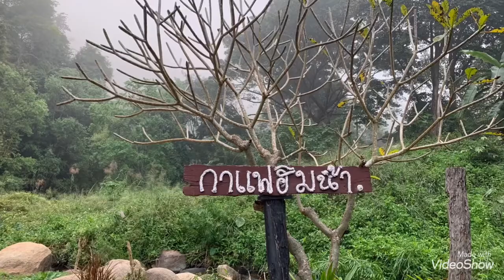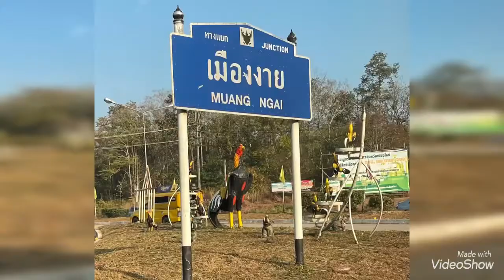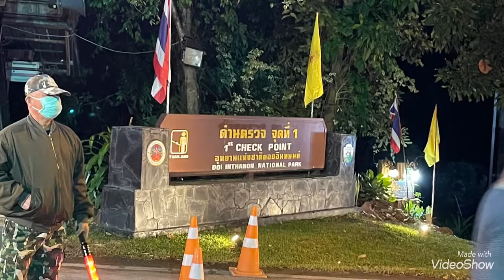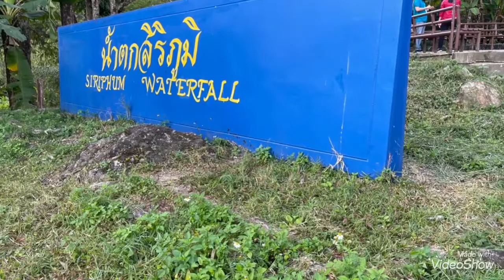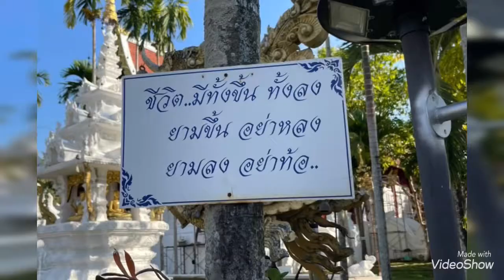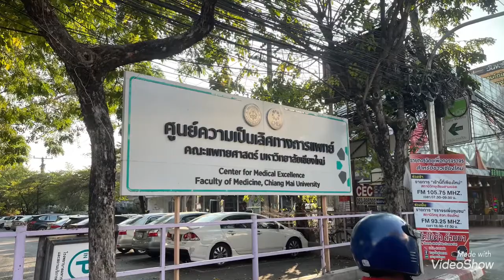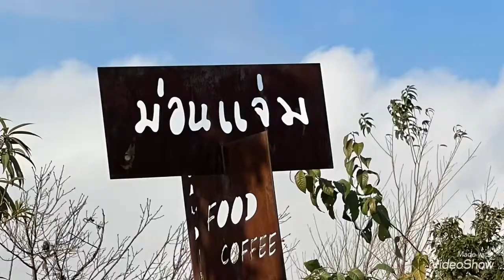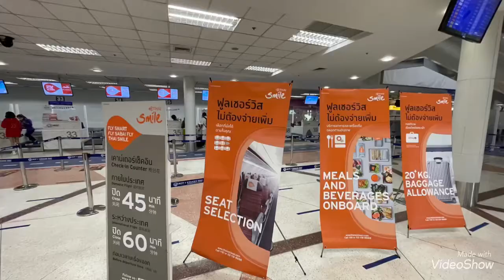ลำพูน เชียงใหม่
ทริป ลำพูน เชียงใหม่